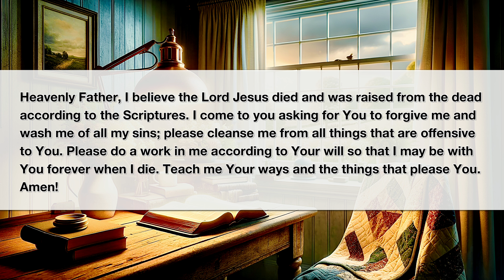Christ in Us Devotional: Tame your Tongue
The "Christ in Us Devotional" is anointed teachings from the Holy Spirit that will nourish and encourage your spiritual journey. This devotional message focuses on bringing the follower of Christ into a deeper and more committed relationship with the Heavenly Father and the Lord Jesus. It will guide the followers of Christ into the deeper truths of Scripture. The Holy Spirit wants to transform the followers of Christ into the image of Christ. The Holy Spirit wants to make them a part of the Bride of Christ without spot or wrinkle. If you are looking for teachings that will encourage you to grow in Christ and want to walk in true holiness and righteousness, then subscribe to this channel and check often for new "Christ in us Devotional" messages. God bless you!